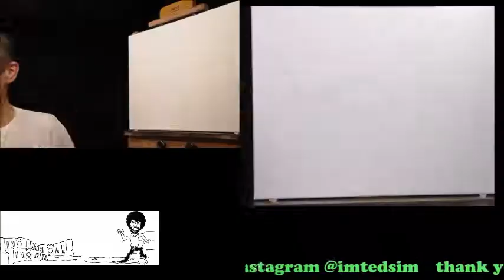9-12-2018-twitch-stream time lapse